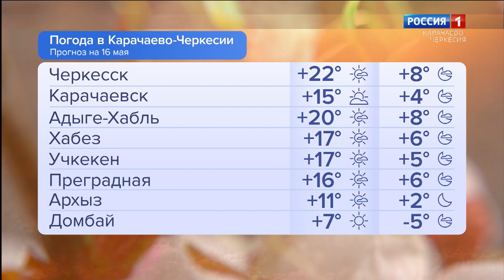Утро России. Карачаево-Черкесия 16.05.2023